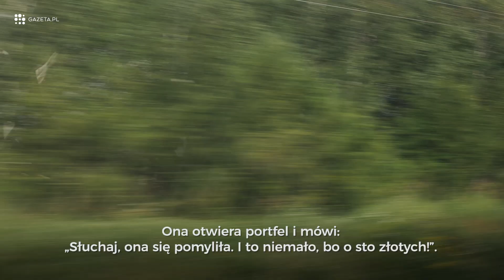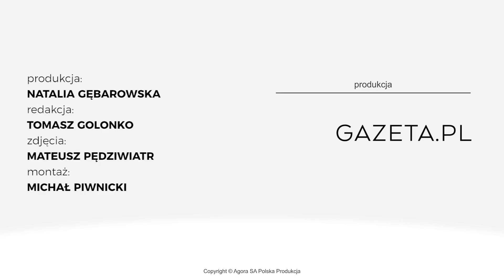PANI STASIA ROZBAWIŁA CAŁY PRZEDZIAŁ - Gazeta do pociągu odc. 4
Dzieci, rodzina, małżeństwo - te tematy Polacy najchętniej poruszają w pociągach. Bohaterowie czwartego odcinka 'Gazety do pociągu' przekonywali, że rodzina i dzieci są dla nich najważniejsze. Najpiękniejszą lekcję dała nam Pani Stasia, która swoją historią udowodniła, że na miłość nigdy nie jest za późno.